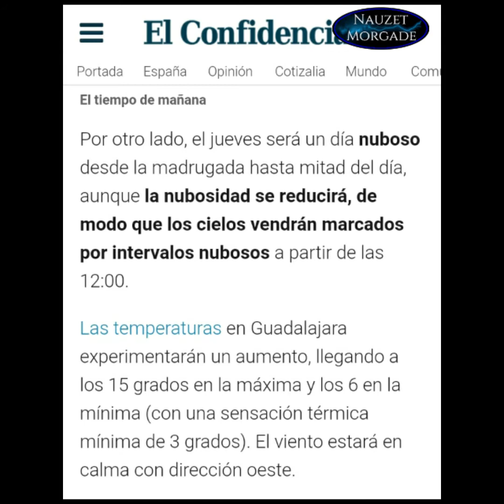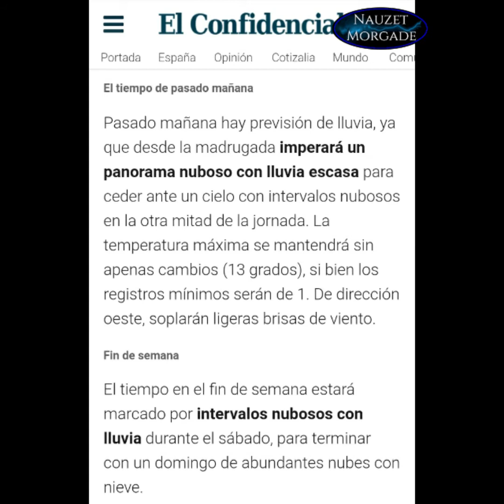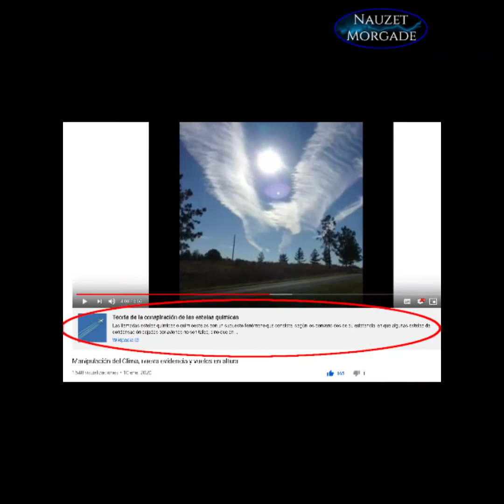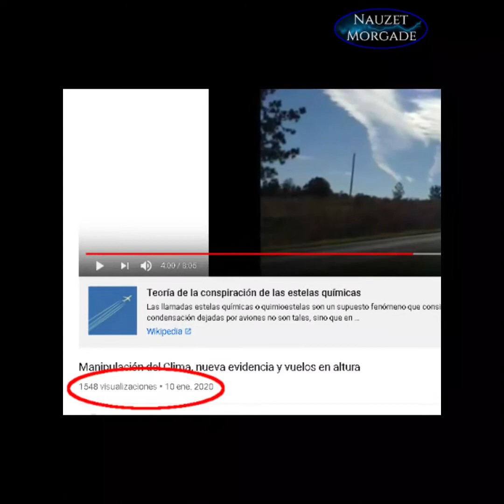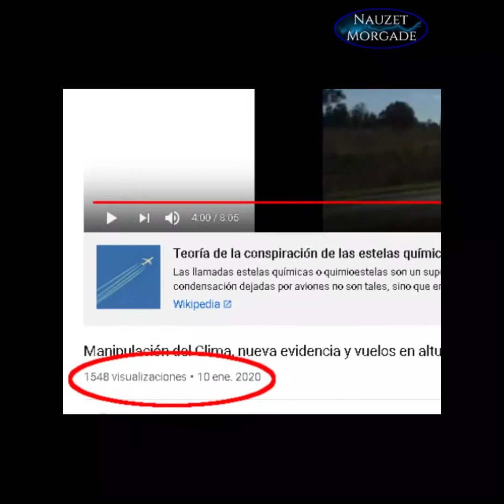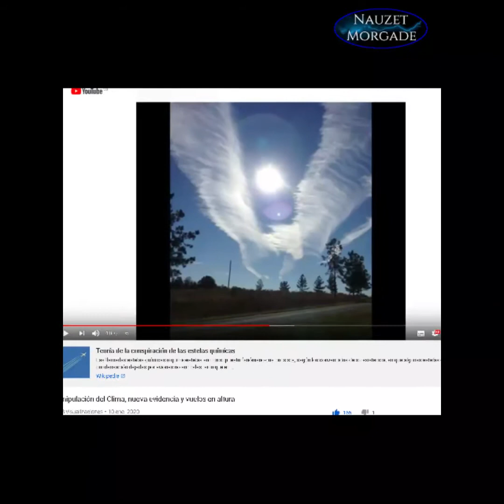TERRORISMO CLIMÁTICO Y ROBO DE LLUVIA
Si crees que mi trabajo cumple un servicio público de bien común, considera por favor apoyarme con un euro al mes para poder así dedicarme a esto:

Lamentablemente Paypal se queda con 40 céntimos de comisión, así que por cada euro, solo me llegarán 60 céntimos de ayuda. Estoy estudiando otras opciones. Mi meta es llegar al salario mínimo y trabajar para vosotros.

ME ENCONTRARÁS TAMBIÉN EN ESTOS CANALES

Google y Youtube han declarado la guerra a los derechos humanos, a la libertad de expresión, al derecho de información libre y al periodismo ciudadano, cerrando arbitrariamente los canales de quienes denunciamos violaciones de los derechos humanos y crímenes de lesa humanidad.

Necesitamos tu implicación, tu apoyo y tu ayuda. Nunca antes la libertad de expresión había sufrido un ataque tan frontal como ahora. Cientos de canales con información sensible están siendo eliminados, incluyendo los míos.

En este nuevo canal, comienzo de cero, tras haber perdido miles de suscriptores y el esfuerzo de dos años de duro trabajo.

Ayuda a que esto se sepa. Esto nos afecta a todos.

Si crees que mi trabajo cumple un servicio público que ayuda al despertar y que debe continuar, por favor apoyame mensualmente. Necesito tiempo y medios para investigar, documentar y producir estos reportajes. Es un trabajo a tiempo completo.

Todo tipo de eliminación o censura que esta información reciba por parte de la plataforma que la soporte, será considerada como un atropello alevoso hacia la libertad de expresión y como una violación deliberada de la declaración Universal de los Derechos Humanos, punible penalmente en virtud del Derecho Internacional que garantiza la integridad de los individuos y su derecho a expresarse, ser protegidos y estar informados.

This may contain copyrighted material. Such material is made available for educational purposes, to advance understanding of human nature rights, democracy, scientific, moral, ethical, and social justice issues, etc. This constitutes a "fair use" of any such copyrighted material as provided for in Title 17 U.S.C, section 107 of the US copyright Law.

The material used for these videos, is illustrative and / or educational purposes. All images, music and video are the rightful property of their original, assotiated sources. They are used in this video strictly for educational and activist purposes.

It is one type of limitation and exception to the exclusive rights copyright law grants to the author of a creative work. Examples of fair use in copyright law include commentary, criticism, research, news reporting, parody, teaching (including multiple copies for classroom use), scholarship, library archiving, search engines.

It provides for the legal, unlicensed citation or incorporation of copyrighted material in another author’s work under a four-factor balancing test.

Any act of removal of this material or any other is considered as censorship and a violation of liberty and freedom of press.